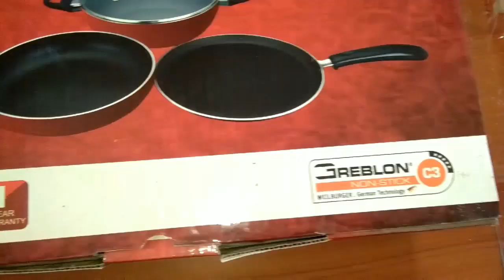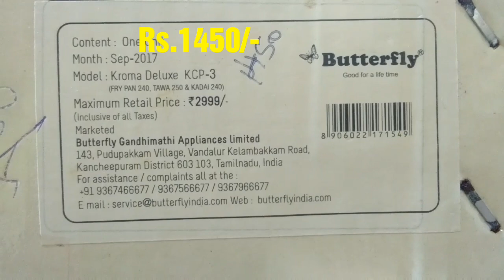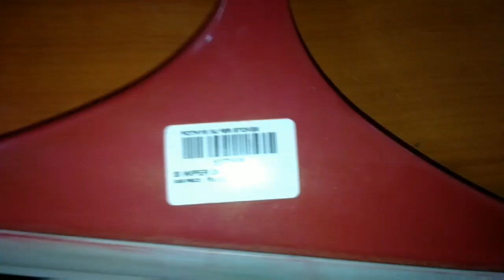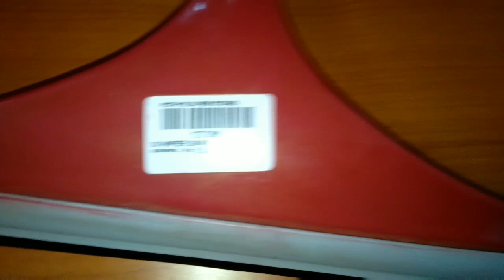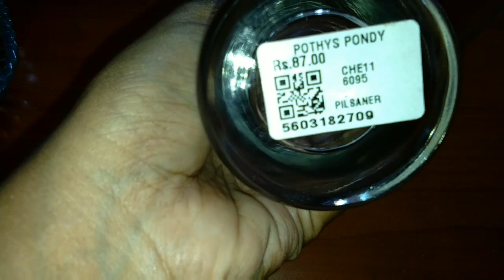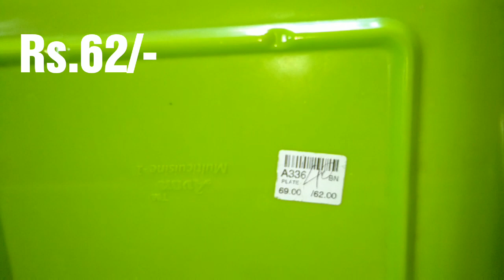Kitchen collection/Latest kitchen collection/Shopping haul/Pothys bigbazaar/Kitchen organisation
Kitchen Collections
Products purchased in:
Pothys, Pondicherry
Big Bazaar, Providence Mall, Pondicherry